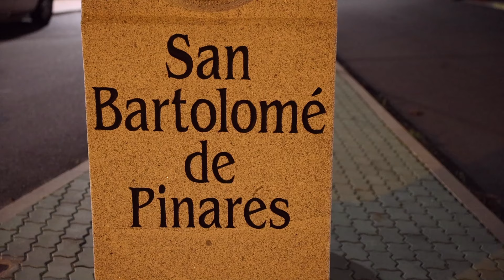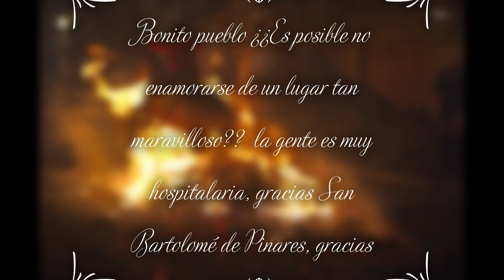Pueblos de Ávila - San Bartolomé de Pinares - Las Luminarias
San Bartolomé de Pinares, las Luminarias
Bonito pueblo ¿¿Es posible no enamorarse de un lugar tan maravilloso??  la gente es muy hospitalaria, gracias San Bartolomé de Pinares, gracias
San Bartolomé de Pinares es un municipio de España perteneciente a la provincia de Ávila, en la comunidad autónoma de Castilla y León. Forma parte de la comarca de Pinares, cerca de las vegas del río Alberche.
¡¡NO TE PIERDAS LAS LUMINARIAS!!  - 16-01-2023 - ACONSEJABLE 10/10